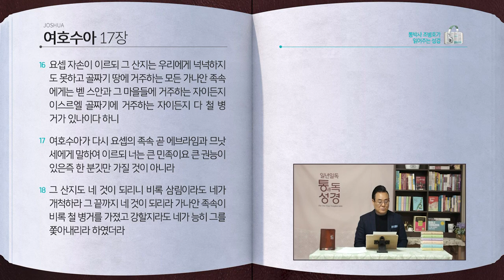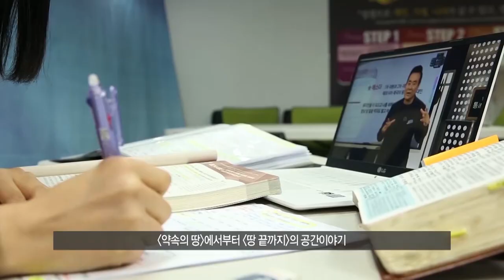[75일] 여호수아 13~17장 | 통박사 조병호와 함께 읽는 성경통독